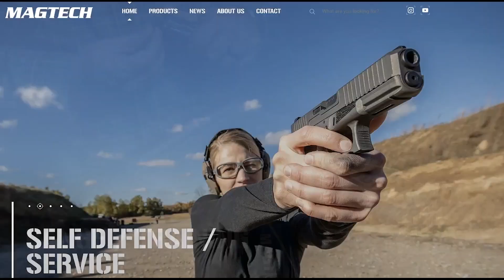Adam Winch at The ASP National Conference 2020 Part 3: Lateral Motion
Please thank Magtech for bringing us today’s video of Adam Winch at The ASP National Conference 2020 Part 3: Lateral Motion! also, go drop a like on their FB

If you value what we do at ASP, would you consider becoming an ASP Patron Member to support the work it takes to make the ASP Extra videos like Adam Winch at The ASP National Conference 2020 Part 3: Lateral Motion? gives the details and benefits.